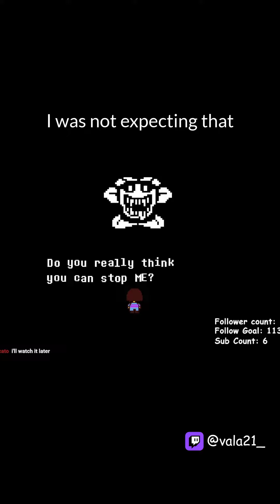I was not expecting that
to watch me live